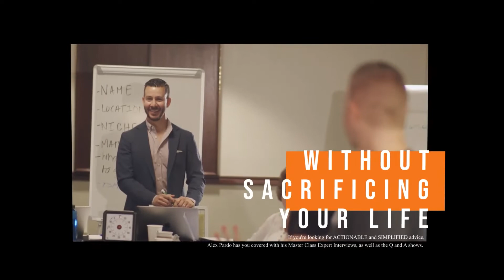Are Fix-And-Flips Recession-Resistant?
FLIP Empire Show Episode 640 (1/3)
The continuous increase in interest rates instills fear in every investor. But in this episode, Tracy Royce will share her thoughts on when flipping homes is ideal despite the interest rates going higher and how you can strategize to be the best at it!

Takeaways:
• How did you deal with the rising interest rates in your business?